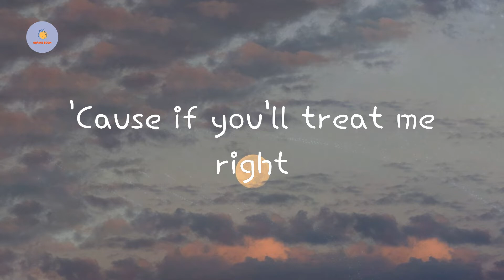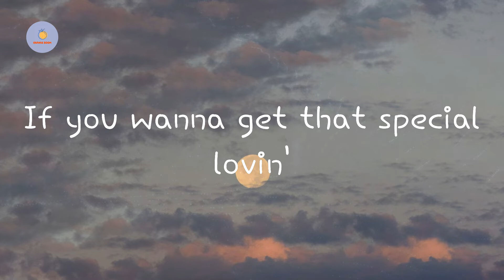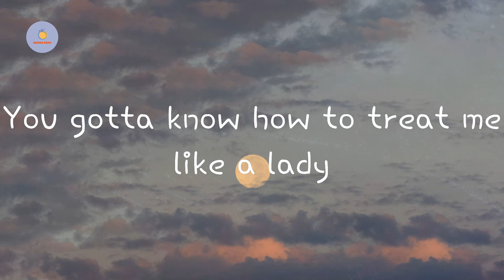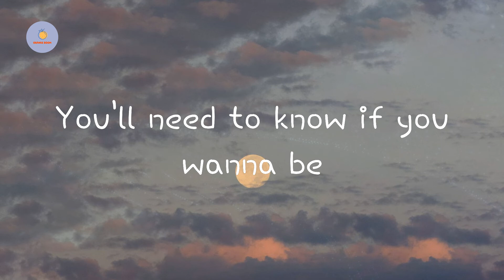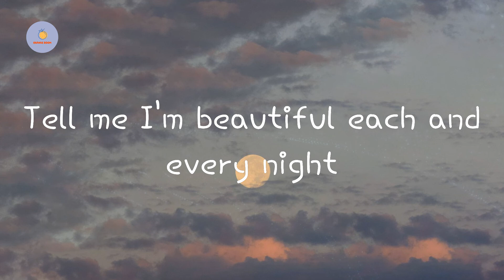Meghan Trainor - Dear Future Husband (Lyric Video)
Dear Future Husband  Meghan Trainor lyrics

Lyrics Dear Future Husband - Meghan Trainor:

Here's a few things
You'll need to know if you wanna be
I deserve a brake
Buying groceries
Tell me I'm beautiful each and every night
After every fight
Just apologize
Why disagree?
And know we'll never see your family more than mine